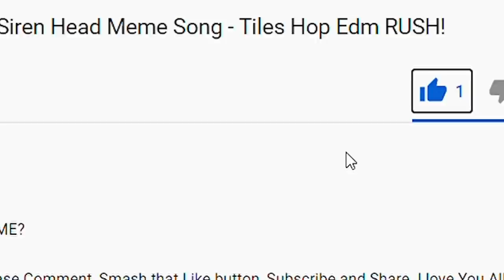Polish Cow Song VS Siren Head Song - Tiles Hop Edm RUSH!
BATTLE OF THE MEMES!

1. Touch, Hold and Drag the ball to make it jump on the Tiles.
2. Don't Miss the Tiles!
3. You can now upload your own songs to play
4. Enjoy the awesome music and addictive challenges designed for each song.

Hit Songs + Ball Game + Tiles = Awesomeness
Game features
- Auto-generated content: upload your favorite songs to bounce to the music
- One-touch control, easy to play
- Breathtaking 3D visual and effects
- 30+ absolutely beautiful and fun songs to relax
- 20+ Different backgrounds to truly bring you a new experience every plays!
- Beat your own top score and dare your best friends for a challenge
- Share your record with your friends, and compare it with worldwide players on the ranking list!